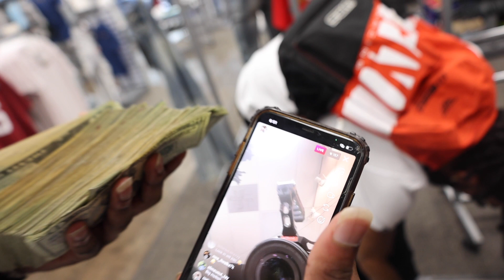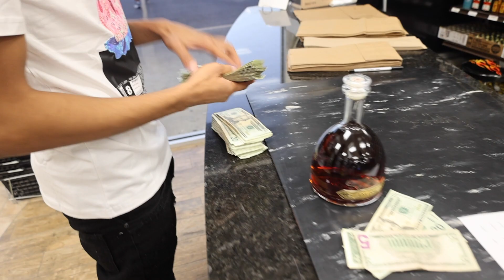KOOP HOME! - 🦊VLOG EP 1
LONG AWAITED RETURN OF THE BIGGEST FOX!
Li Koop returns home from slight bid reunited with the gang

SC:koopbx
TRILLER: 1LIKOOP